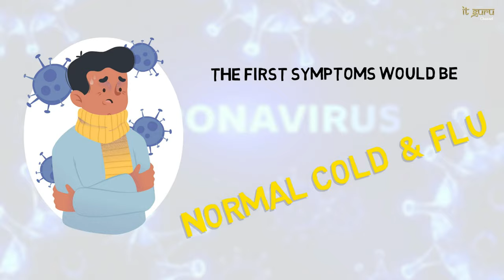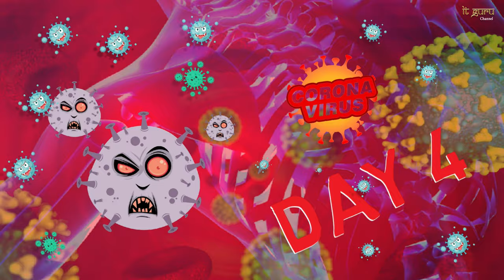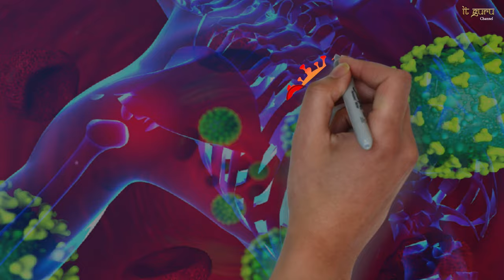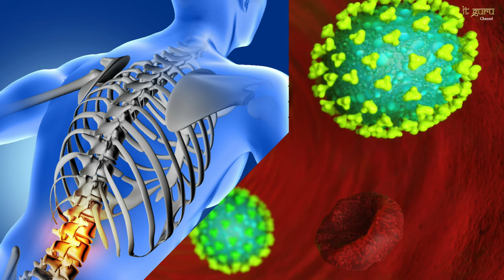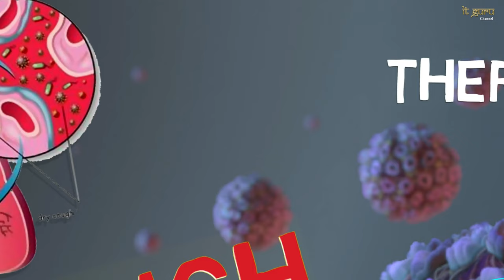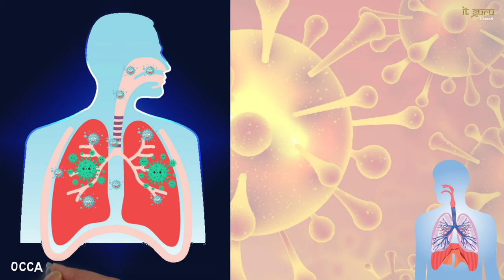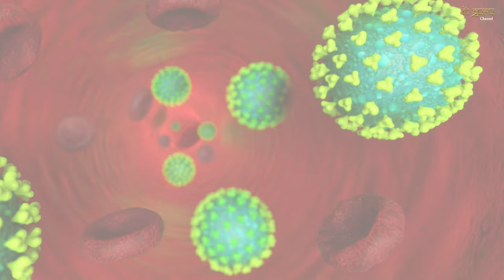Symptoms of CORONA VIRUS Covid 19 PANDEMIC i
Symptoms of CORONA VIRUS (COVID_19)

The Corona virus Pandemic has turned this world upside down. With the vast number of human beings infected and increasing number of deaths everyday has led us all to an alarming state. The vast spread of this Pandemic has to be stopped sooner or later as this is a question of the existence of humanity in this world. The Corona Virus does not come on its own in your house but rather if you get into contact with an infected person outside your house and ultimately your whole family becomes victim. Nowadays, there are several strict measures taken round the world such as declaration of Curfew in many countries, cleanliness campaigns, fogging, avoid social gathering, E learning in Education field, wash hands properly and maintain cleanliness at home, contactless shopping facilities, flight cancellations, quarantine, etc.

Many people are not really familiar with the symptoms of the Corona Virus Pandemic. Some people remain in their house without even knowing that that they have been infected from outside the last time they set. Unfortunately unknowingly they infect even their family and surroundings.

In view to better sensitize people and make them familiar with the symptoms of this Pandemic, the IT GURU channel thought it a duty towards humanity to produce this informative video. This video shows the very first stage of Corona Virus and how it gradually infects a patient from DAY 1 to Day 9 and above.

Remember during curfew, remain at home and protect you, your family and the whole population. The virus does not come on its own but you invite it.
Please share this video with your family, friends, relatives and max number of people  to make everyone aware of the Symptoms and danger of COVID 19 and take precautionary measures before it is too late.

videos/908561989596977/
3. Ministry of Health, SINGAPORE
4. beSafeMoris.mu
5. Facebook and YouTube resources

Video and Sound Editing and Mixing
BINDA Vivek

Video Resources
1. YouTube -  Effects by Green Screen Animation:
2. YouTube -  Music by Caleb Etheridge
Track: Eyes of Wonder

Music Resources
1. YouTube -  Caleb Etheridge-Eyes Of Wonder
( Beautiful, Soaring, orchestral, Dynamic, Inspiring, Epic)

Thanking you.

IT GURU CHANNEL